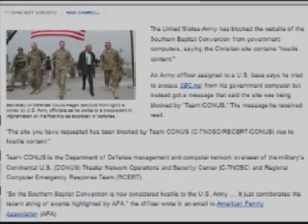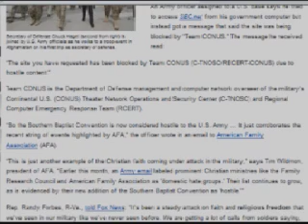U.S. Army labels Southern Baptist Convention 'hostile'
The United States Army has blocked the website of the Southern Baptist Convention from government computers, saying the Christian site contains "hostile content."
An Army officer assigned to a U.S. base said he tried to access SBC.net from his government computer, but instead, he got a message that said the site was being blocked by "Team CONUS." Team CONUS protects the computer network of the Department of Defense. - Ca